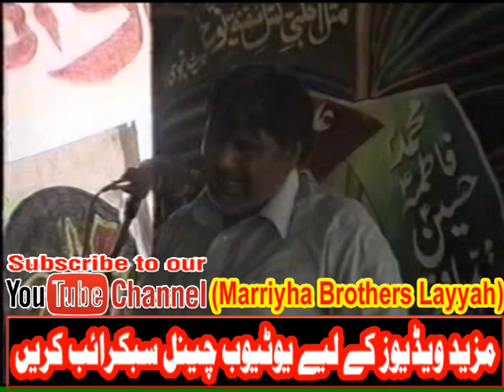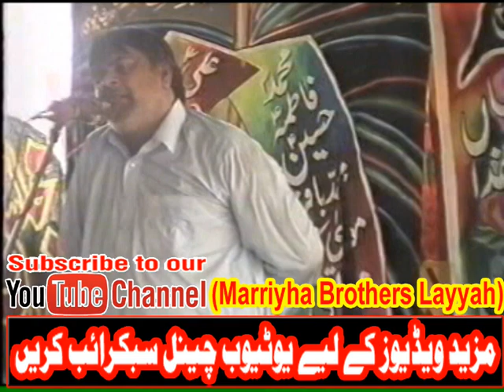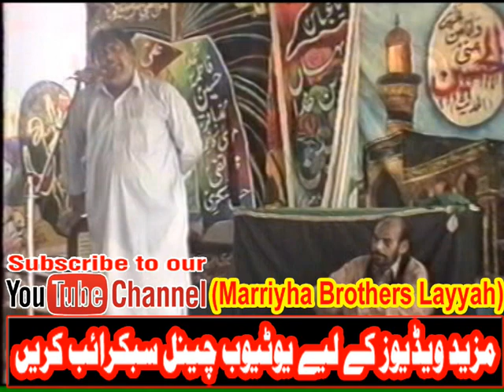Allama Irshad Ali Zardari || Mosaib || Sultan o Zakireen Baba Syed Sabir Shah Behal ki majdogi main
Allama Irshad Ali Zardari || Fazail Al a Muhammad (S.A.A.W)
Zakir Sabir Hussain Shah Behal || Yadgar Old Majlis || Tiyari Madina
Malik Mubbashar Abbas Marriyha
Head Jharkal
Teh:Karor Lal Esan
Distt: LAYYAH